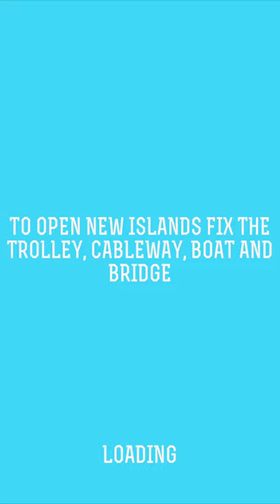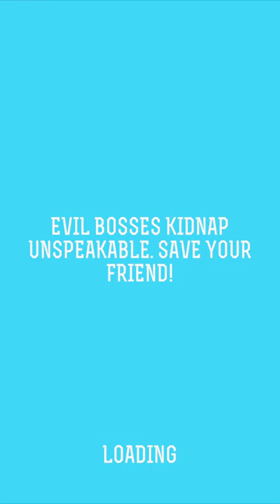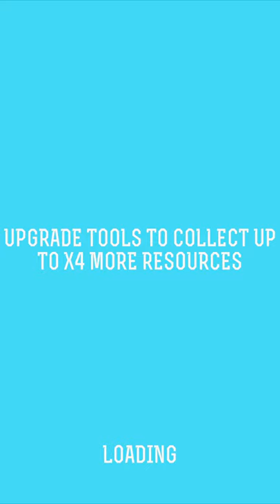First time playing Chasecraft mobile game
Today I decided to play a quick game of Chasecraft on mobile, since I already shown a few videos of me in the Minecraft Chasecraft server I thought it would be good to record a video of me playing the Chasecraft mobile game. I love you all.

Minecraft ChaseCraft server ip: play.chasecraft.gg